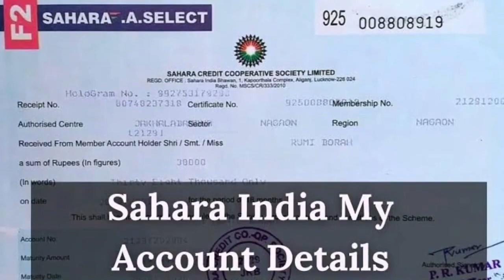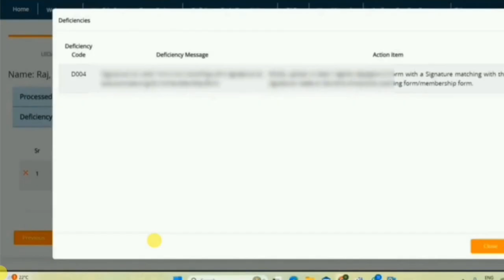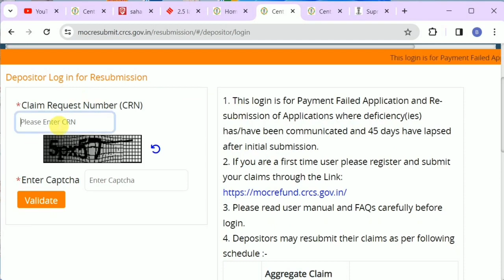Sahara india refund | sahara india refund under processing | sahara refund news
Sahara Refund Portal Payment Proof | Sahara Ka Paisa Milna Shuru | Sahara Refund Portal Form Apply

Sahara Refund Portal Payment Proof I Sahara Ka Paisa
Milana Shuru | Sahara Refund Portal form Apply
Sahara India Ka Paisa Kab Tak Milega 2023,
Amit shah ne kaha ki 45 din me paisa milega,
• sahara india ka paisa bhugtan kab hoga,
• sahara india ka paisa kab milega latest news,
• sahara india ka paisa kab milega bataiye,
• sahara india ka paisa milega ya nahin,
sahara india ka paisa kab aaega,
sahara india kaisa kaise denge bataiye,
• sahara india ka taja khabar aaj ka,
sahara inia ka taja khabar aaj ka,
• sahara india ka taja khabar dijiye,
• sahara india ka taja khabar 2023,
• sahara india supreme court ka faisla,
• sahara india scam kya hai,
• sahara india ka paisa kaise milega 2023.
sahara india ka paisa lene ke liye claim kaise kare, sahara
• sahara india ka tạja khabar aaj ka,
india ka paisa kaise online karen,
• sahara india ka taja Samachar,
sahara india ka taja news,
Sahara India CRCS Refund Portal,
• Sahara CRCS Refund portal update,
Sahara india ka paisa calim karen yan nhi,
Sahara india ka latest update kya hai,
Sahara india ka taja khabar,
Sahara india ka refund portal par laim karen yan nhi,
Sahara india amit shah,
• sahara india ka paisa milega kab tak,
• sahara india ka paisa kab milega 2023,
sahara india refund portal rejected,
•sahara india refund portal rejected kiya,
sahara india refund apply onlir
sahara india refund online kaise kare
sahara india refund online form kise bhare
sahara india latest news
Sahara refund documents
Sahara refund online claim 2023
CRCS Refund form 2023
Sahara Paisa bapas form kaise bhare
Sahara refund process
Shara refund online
Sahara portal 0TP problem
Sahara Paisa bapas
Sahara India pariwarsahara india refund apply online
Sahara refund portal ager aapka status under processing hai
sath hi ager aaplogo ko some deficiency ka sms crcs ki taraf
se aya hua hai to aaplogo ka status ko abhi claim Processed
kr diya gya tha jiska matlab ye hai ki sahara refund portal
me ab application approved hone lga hai sath hi Sahara ka
payment release bhi ho gya haisahara refund message some